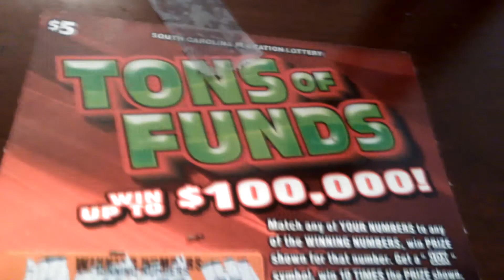SC Lottery 2015 #033